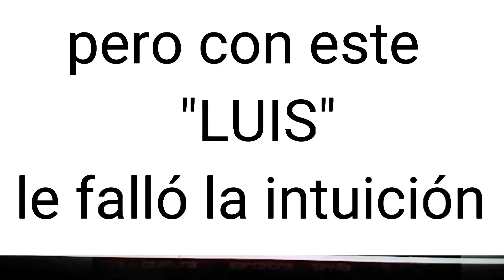PEDREROL Y LOS TRES "LUIS" NO SIEMPRE LA INTUICIÓN ES BUENA